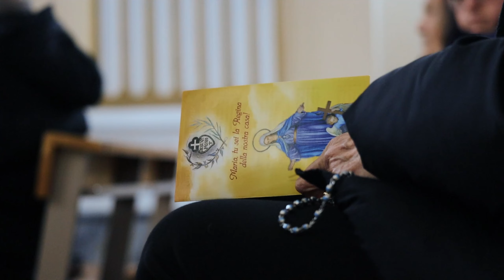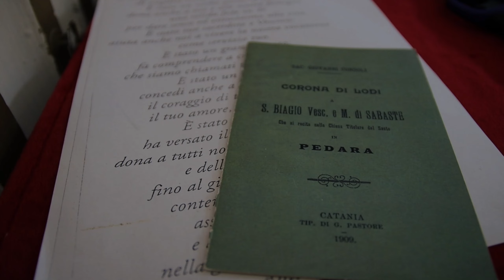Il Video della Festa di San Biagio a Pedara 2023